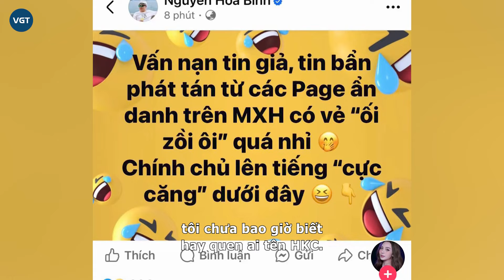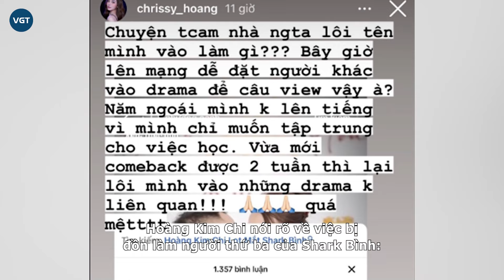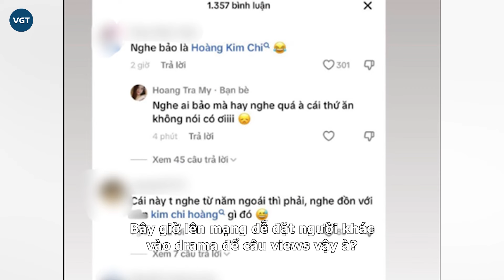Shark Bình phủ nhận ồn ào, Hoàng Kim Chi nói thẳng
Những ngày gần đây, tin đồn Shark Bình ngoại tình khi Phương Oanh đang mang thai đã gây xôn xao dư luận. Dù người trong cuộc đã lên tiếng phủ nhận nhưng netizen vẫn không ngừng bàn tán.

Shark Bình và Phương Oanh là cặp đôi luôn nhận được nhiều sự quan tâm chú ý từ công chúng kể từ lúc công khai hẹn hò cho đến khi kết hôn. Từng nhận phải vô số chỉ trích, cặp đôi dần lấy lại cảm tình từ công chúng nhờ cuộc sống vợ chồng hạnh phúc đáng ngưỡng mộ. Sau khi Phương Oanh sinh cặp song sinh xong, những tưởng sẽ không còn ồn ào đời tư nữa thì những ngày qua, dân tình rần rần trước tin đồn Shark Bình "cặp kè" với một Á hậu được cho là Hoàng Kim Chi.